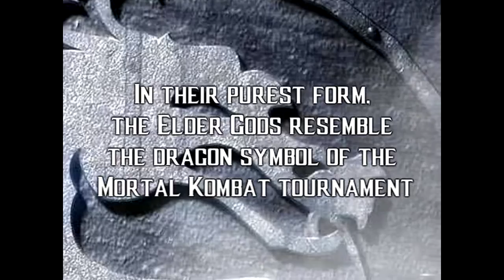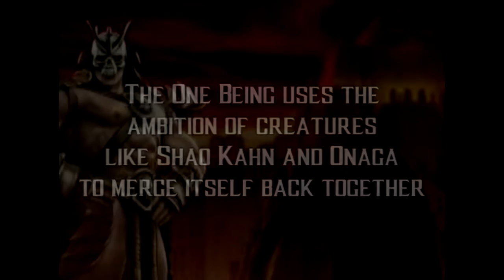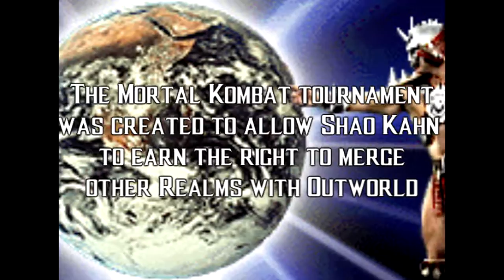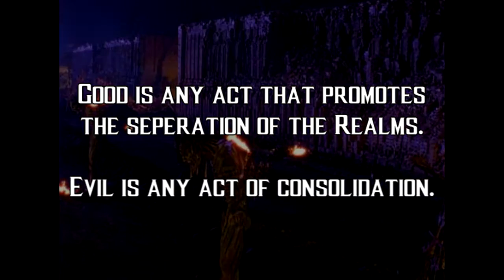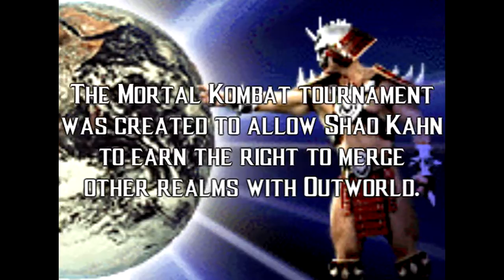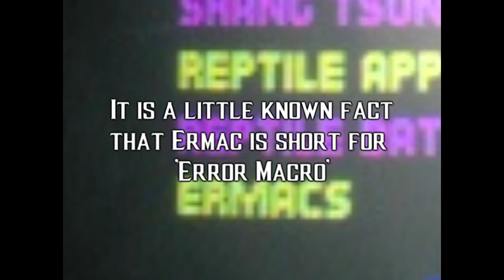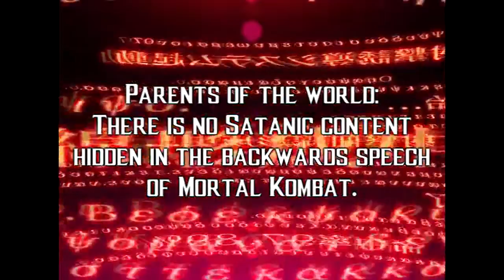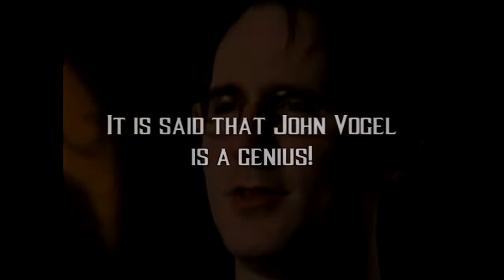MK: Deception Netherrealm/Chaosrealm Speech Played Forwards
I don't think I've seen any video on YouTube that archives all of the different lines the people of Netherrealm and Chaosrealm say backwards, so here I've archived every voice line I could find.